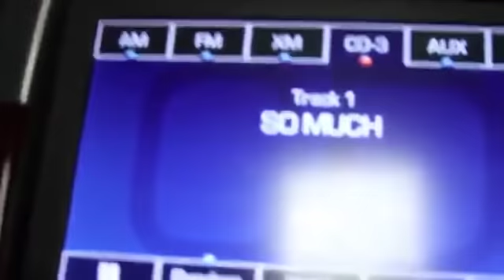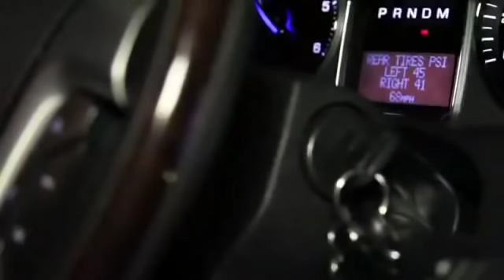Lil Phat: So Much Drama